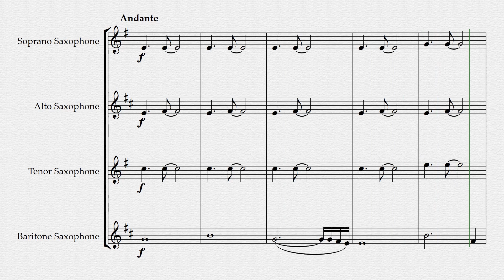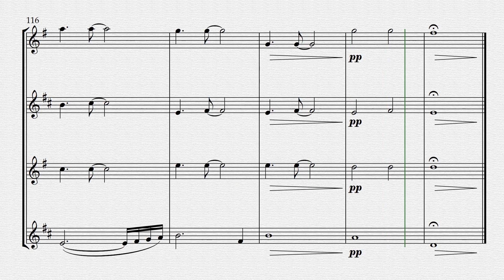in the green room - interpreted for saxophone quartet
in the green room from @MontaigneMusic, is a fantastic pop song. Rather than trying to match the high octane original, this interpretation for saxophone quartet is in the style of a slower ballad.